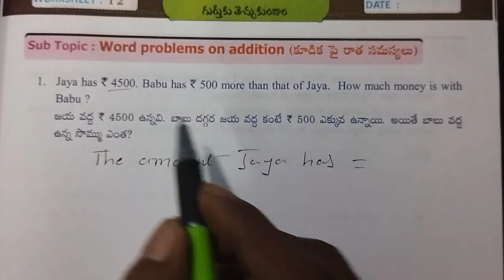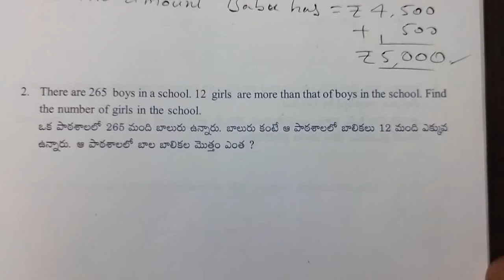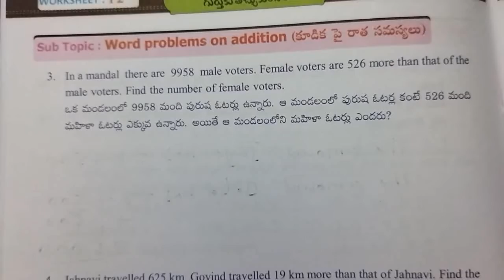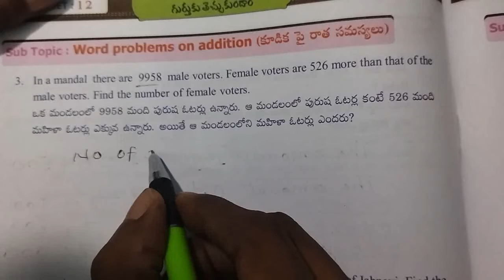AP Govt 5th class maths workbook, unit - 1 : Let's Recall, worksheet 12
Class : 5th

Sub : Maths

Sem : 1

Unit - 1 : Let's Recall

Topic : Word problems on additions

Work sheet : 12